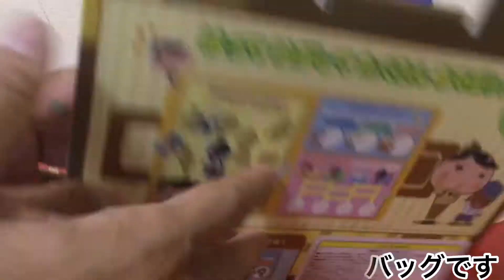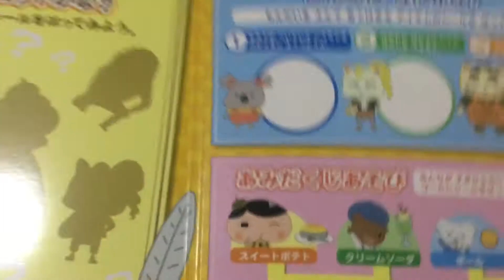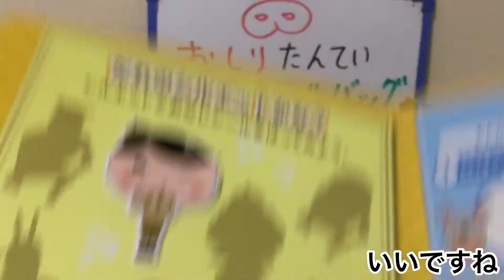おしりたんていのシールバッグのご紹介 let’s open the Oshiri Tantei/The Butt Detective Sticker Bag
今回、おしりたんていのシールバッグを開封して紹介します🤗
カワイイシールがたくさんあって、おもしろい商品です🎶
是非、動画を見て下さいね。